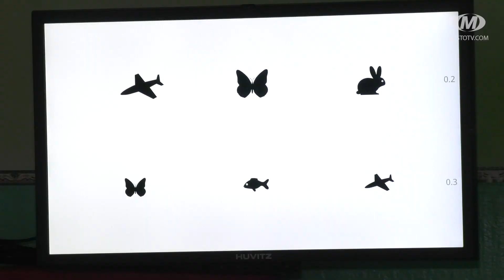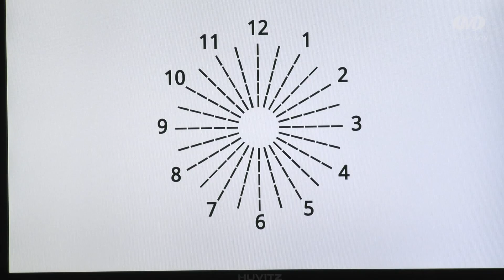Нове обладнання для поліклінік Хмельницького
Поліклініки міста поповнились новим обладнанням. Його придбали для ЛОР- та офтальмологічних кабінетів. Аби пройти обстеження, пацієнтам потрібно отримати електронне направлення від сімейного лікаря або вузькопрофільного спеціаліста